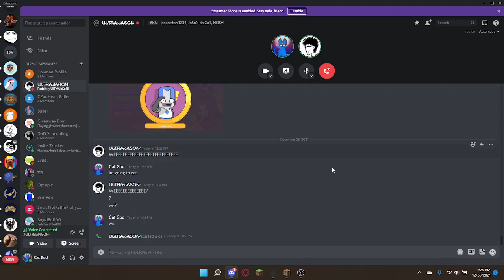Im not jason (100 sub special)